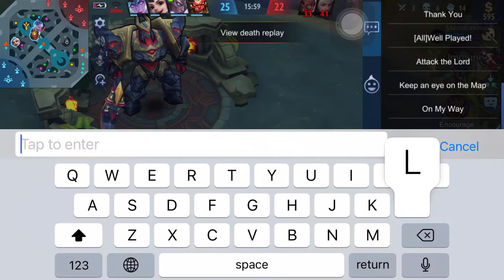How to use Atlas mobile legend